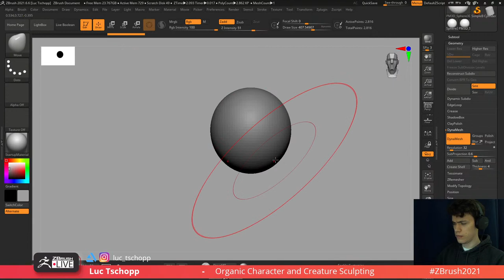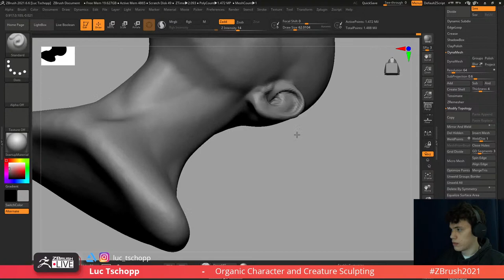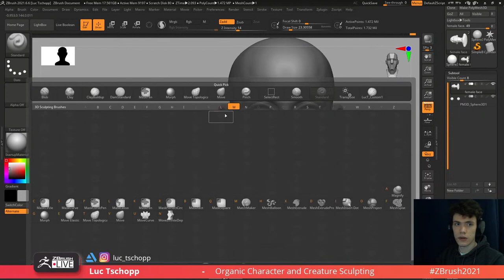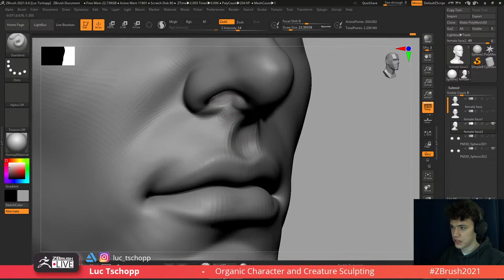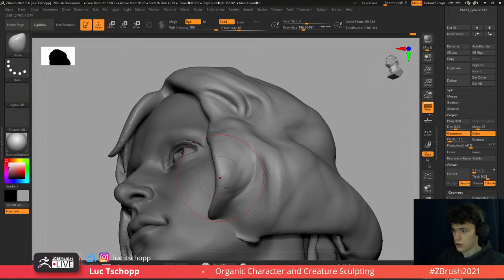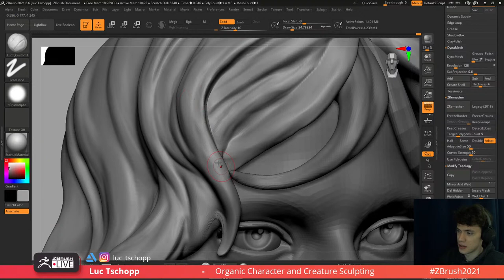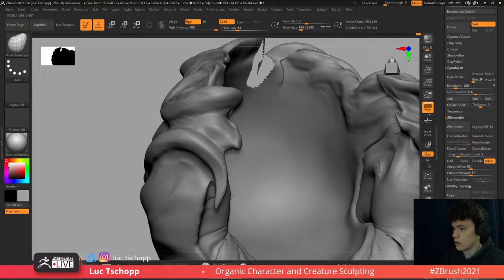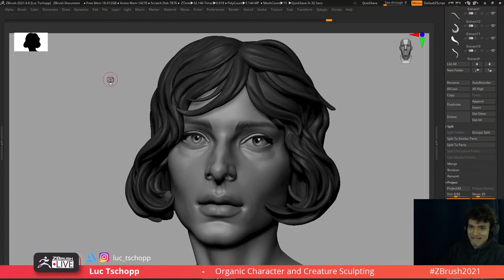Organic Character & Creature Sculpting: Female Face Sculpture - Luc Tschopp - ZBrush 2021.7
Get ZBrush!  More Details on the Current Version of ZBrush

More Pro Artists, VODs, & More! ZBrushLIVE.com

ZBrush 2021.7 Now Available!

Luc Tschopp, female face, sculpture, fine art,